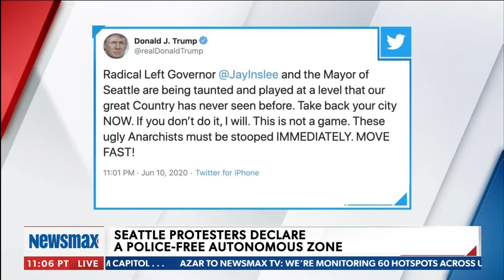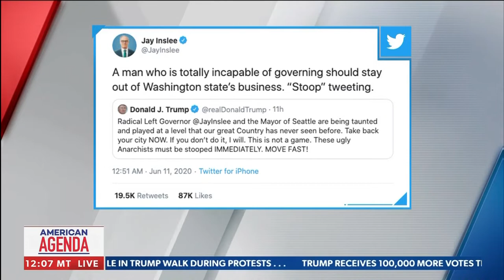June 11 2020 Newsmax American Agenda